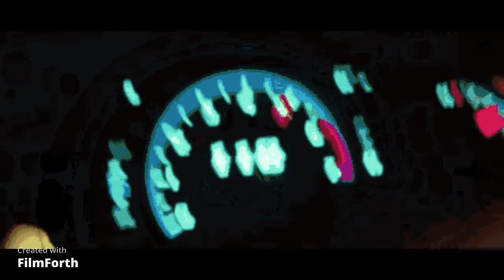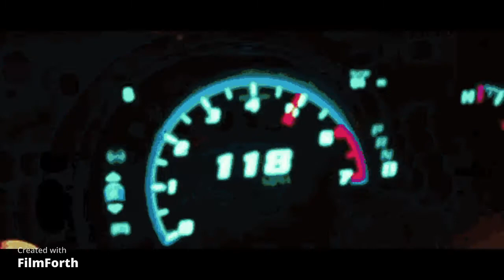"LEAN DREAM" [FREE] LUCKI x PLAYBOI CARTI x LIL YATCHY TYPE BEAT